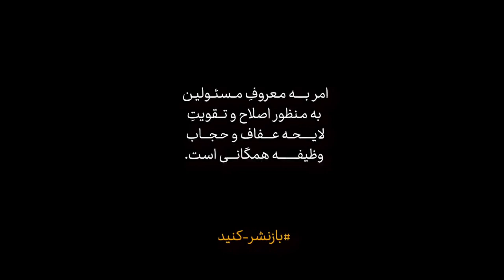پیام امام خمینی ره در مورد زن زندگی آزادی